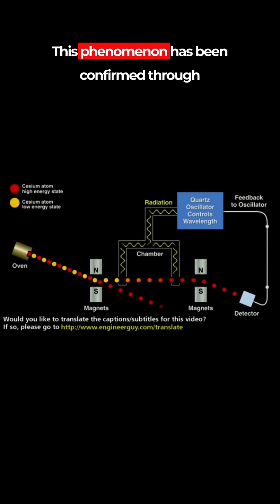Time Dilation | Time Mysteries over there in space | Dilatacion del tiempo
Curious about the mind-bending concept of space time dilation? Join us in this captivating YouTube shorts video as we dive into the fascinating world of time dilation - Dilatacion del tiempo and unravel its secrets. From understanding its mechanisms to exploring its real-world implications, we'll embark on a journey through the intriguing realm of temporal distortion.

⏳ Gain a clear understanding of time dilation as we break down this complex concept into easily digestible explanations. We'll provide a concise and accessible explanation of what time dilation is and how it affects our perception of time.

⚖️ Explore the phenomenon of gravitational time dilation, where time itself is affected by gravitational fields. We'll discuss the concept first proposed by Einstein's theory of general relativity and its implications for the passage of time near massive objects.

🤔 Wondering if time dilation is real? We'll examine the scientific evidence that supports the existence of time dilation and its verification through experiments and observations. Discover the intriguing data that confirms the phenomenon and its profound implications for our understanding of the universe.

⏱️ Delve into the mechanisms of time dilation and learn how it works. We'll explore the relationship between gravity, velocity, and the distortion of time, shedding light on the fundamental principles that govern this mind-bending phenomenon.

🌍 Uncover the real-world implications of time dilation. We'll discuss the practical applications of this concept in various fields, including space exploration, satellite navigation systems, and even the accuracy of our everyday technologies.

Join us on this captivating journey through the mysteries of time dilation! Hit the play button and expand your understanding of the temporal fabric that shapes our reality.